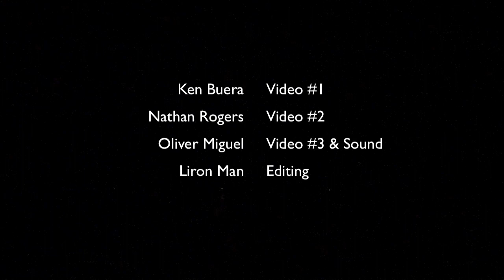Fiona Malena - Solea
Performing with the Fiona Malena Flamenco Ensemble for the "Calgary International Flamenco Festival" as the opening act for  Manuel Liñan, an outstanding Flamenco Dancer based in Madrid, Spain.

Fiona Malena - Dance/Baile
Elena Morales - Vocals/Cante
Liron Man - Guitar & Hangs
Oliver Miguel - Saxophone, Palmas (hand-clapping) & Cajon
Marinella Suriani - Palmas

Fiona Malena bailando por Solea, Fusionando el Hang en el Flamenco.

University Theatre, Calgary, September 2012